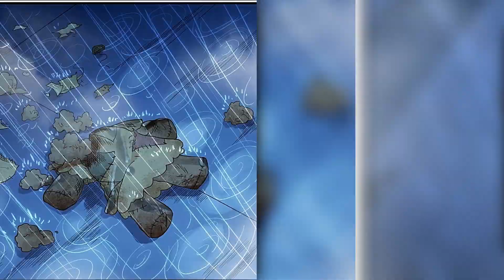El Malvado Alquimista Creador de Waifus – Resumen Manhwa | Manhwa Resumen Español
🌟 Bienvenidos a tu canal favorito de resúmenes de manhwa. Hoy te traemos "El Malvado Alquimista Creador de Waifus", una historia llena de comedia, acción y giros sorprendentes. Si amas los resúmenes de manhwa y buscas contenido en español de calidad, ¡este video es para ti!

⚡ Sinopsis:
Izo, un joven alquimista de la familia Persilad, busca restaurar la grandeza de su linaje creando un arma biológica definitiva: La Calamidad Final. Pero en lugar de crear una herramienta de destrucción, obtiene una waifu con una personalidad inesperada y poderes únicos.

🤔 ¿Qué hará Izo para enfrentarse a este inesperado "fracaso"? Descúbrelo en este manhwa resumen completo.

Resúmenes de manhwas exclusivos y emocionantes.
Perfecto para fans de historias de comedia, acción y alquimia.
Explicaciones claras y entretenidas para que no te pierdas nada.
📌 No olvides:

Dejar tu like y comentario para apoyar el contenido.
Activar la campanita 🔔 para no perderte los nuevos videos.

🎯 Palabras clave en el video:
resumen manhwa, manhwa resumen, resumen de acción y comedia, historias de manhwa en español, manhwa comedia, manhwa alquimia, mejores resúmenes de manhwa, waifus manhwa